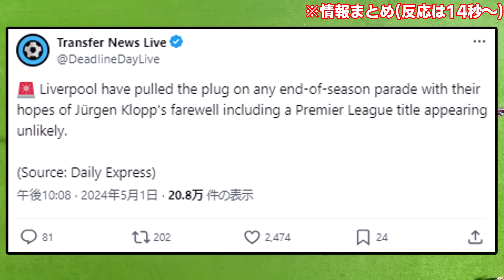【悲報】リヴァプール、シーズン後に予定していたクロップお別れパレード中止へ…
終わり方悲しすぎる